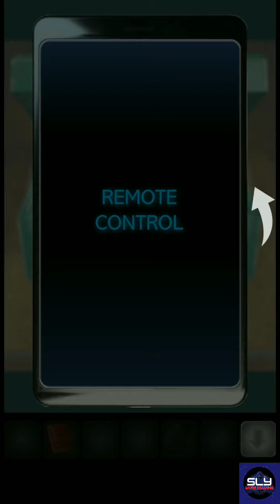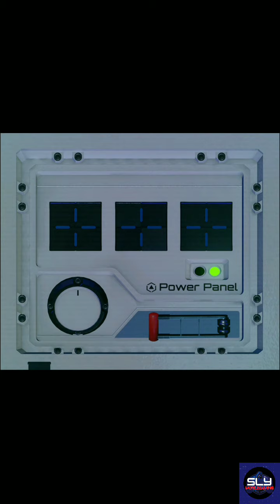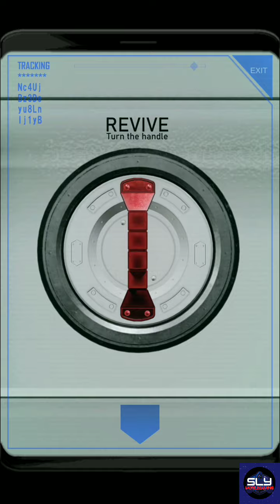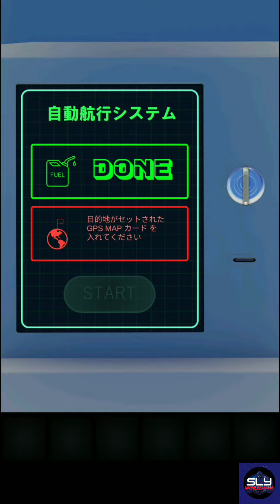脱出ゲーム Loophole (TOKI GAMES) Escape Game Walkthrough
脱出ゲーム Loophole (TOKI GAMES) Escape Game Loophole Walkthrough

Loophole Escape Game 脱出ゲーム Loophole is a room escape game releases by TOKI GAMES in May 2022.

A room where the same day is repeated every day. Can you get out of this room?

Welcome to the world of Escape Game LOOPHOLE!

When I open the door to get out of the room, I wake up on the bed before I know it.
I don't remember going out of this room, and I feel like I'm repeating the exact same day every day.
Is this world real?
Can you get out of this room?

脱出ゲーム LOOPHOLE (ループホール)の世界へようこそ

部屋の外に出ようとドアを開けると、いつの間にかベッドの上で目が覚める

この部屋から外に出た記憶がなく、毎日が全く同じ日を繰り返している気がずっとしている

この世界は本物なのだろうか？

この部屋から抜け出せるだろうか？

0:00 Stage 1
12:16 Stage 2
23:48 Final Stage